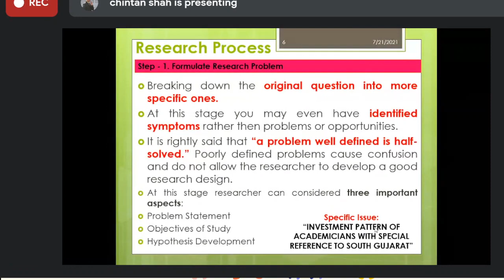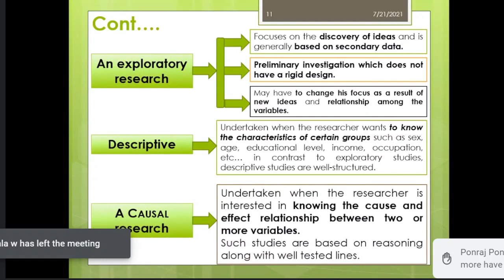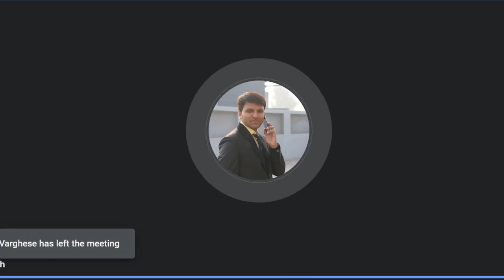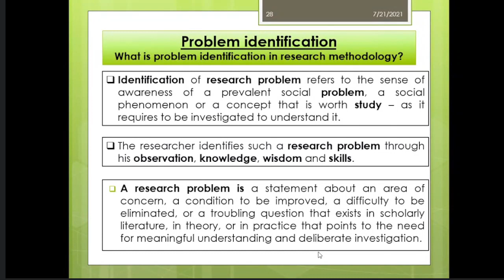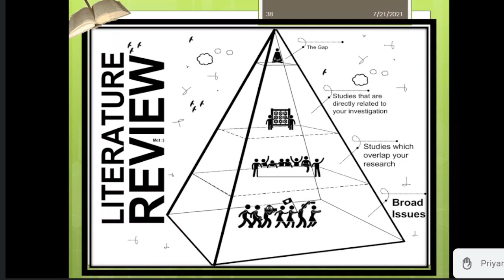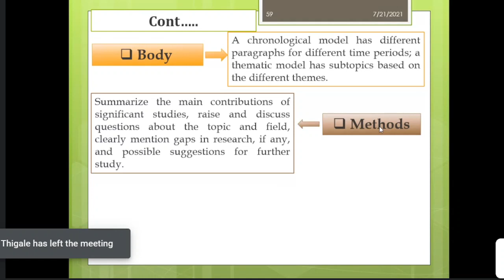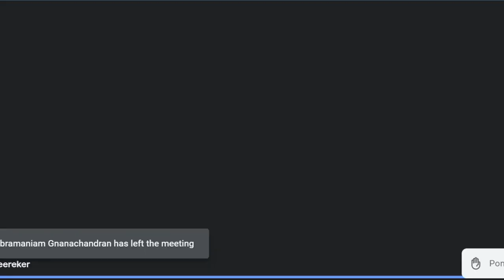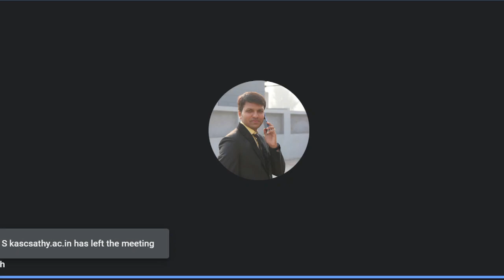FDP | Research Methodology, Developing Research Paper writing Skill | Research Objective |Statement